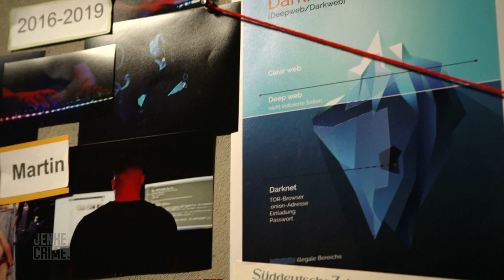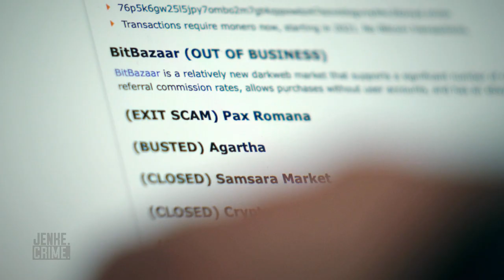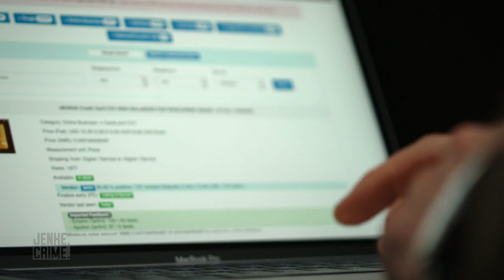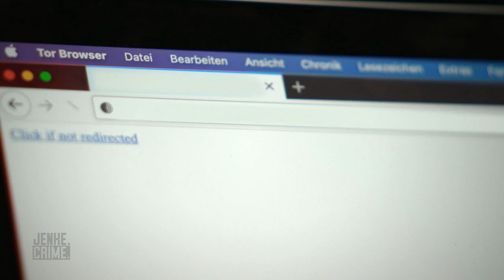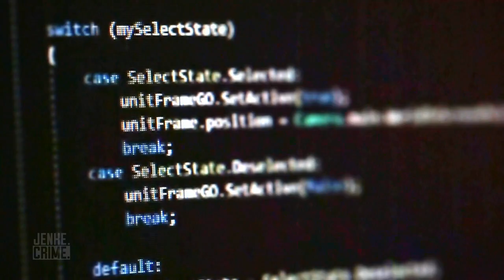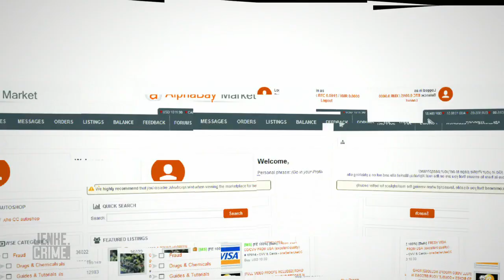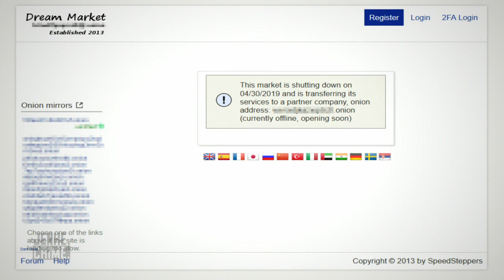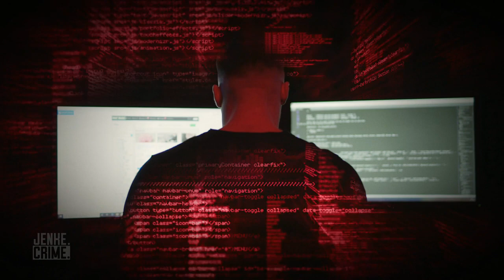Darknet Millionär packt aus: so viel hat der Gründer des "Wallstreet Market" verdient! | Jenke.Crime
EMPFOHLEN AB 12 JAHREN: Bereits als Teenager interessiert sich Martin für Computertechnik und das Internet. Das Darknet übt schon damals einen gewissen Reiz auf ihn aus. Beim Surfen stößt er auf Foren, in denen über Betrugsmaschen im Netz diskutiert wird. Martin installiert sich einen entsprechenden Browser, mit dem er Zugang zum Darknet bekommt sein Eingangstor in die Cyberkriminalität.

Mit "JENKE. CRIME." kommt True Crime zu ProSieben. Jenke von Wilmsdorff zeigt in der vierteiligen Reihe echte Verbrecher und die Schauplätze der kriminellen Vergehen. Der erfahrene Journalist unterhält sich in der Sendung mit vier Männern, von denen drei zusammen bereits zu mehr als 70 Jahren Haft verurteilt wurden.

"JENKE. CRIME." startet am 4. Mai 2021 um 20:15 Uhr auf ProSieben